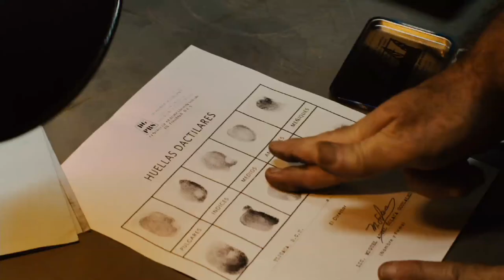Get the Gringo Trailer | FOX Home Entertainment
Mel Gibson is a gun-blazing antihero in this year's grittiest, action-packed thrill ride, Get the Gringo.

About 20th Century Fox Home Entertainment:
20th Century Fox Home Entertainment's official YouTube destination for Blu-ray & Digital HD releases! See trailers, exclusive clips and videos of our movies, including Avatar, Aliens, X-Men, Die Hard, Deadpool, Ice Age, Alvin and the Chipmunks, Rio, Peanuts, Maze Runner, Planet of the Apes, Wolverine, Fight Club, The Rocky Horror Picture Show, Super Troopers and many more.